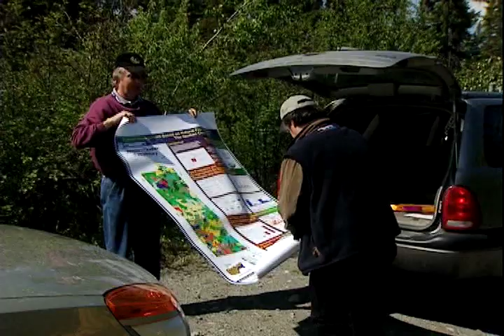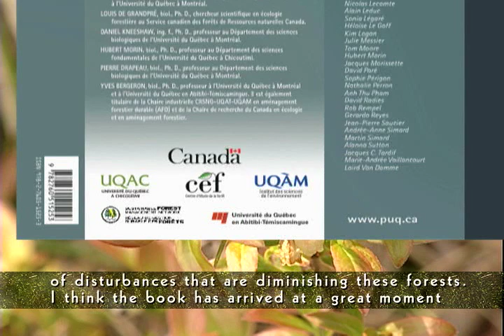Realizing the promise, considering the future. Part 1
A video celebrating 14 years of research excellence that the Sustainable Forest Management Network has helped make possible.